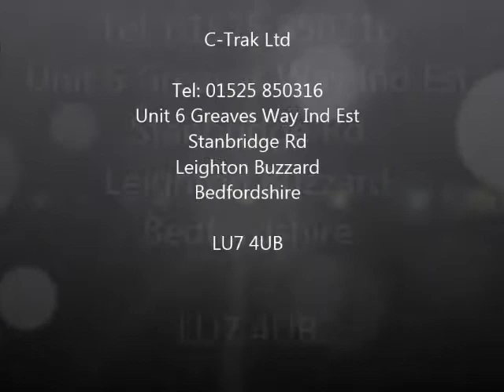How to join 2 Conveyor Bends to acheive 180 degree Bend at C-Trak Ltd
How to join 2 bend conveyors to get an #180 degree bend ? This is easily achieved by butting up two true axis bends to a small straight section of conveyor.
This application was transfering boxs on modular belting with a gap left between one of the bend to straight for an existing piece of equipment the customer had.
By combining the conveyors in this way allows for the conveyor to double back on itself. The customer had two exisiting long belts that enabled us to create this combination.
All of our conveyor systems are designed and fabricated in our Bedfordshire factory in the UK

For more information on our belt bends please visit our or call the office on 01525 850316